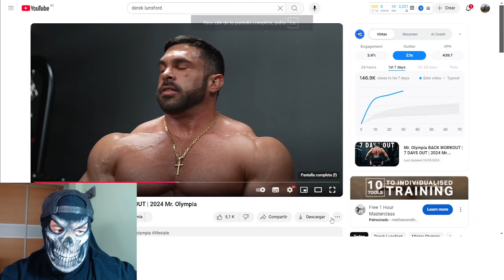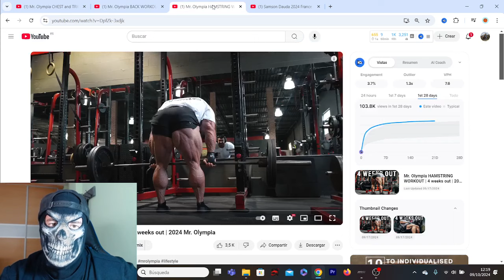NO TIENE RIVAL - CAMPEÓN MR OLYMPIA CATEGORÍA OPEN 2024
Derek será campeón del MR OLYMPIA 2024, solo podrá dar la sorpresa Samson Dauda si llega tan grande como el pasado año y más definido.